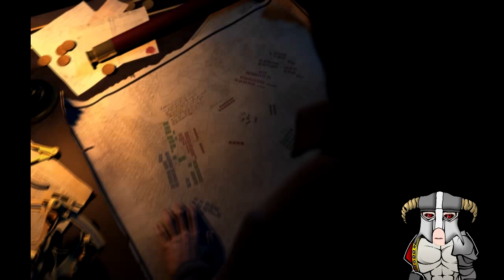Szarża i Bitwa pod Kłusznem 1610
Bitwa pod Kłusznem to jedna z największych wygranych oręża polskiego. Armia rosyjska liczyła ponad 35 tysięcy ludzi a polska tylko marne 7000 tysięcy lub 3000 w zależności od tego kto i jak  liczy.

Wykorzystano gry i trailery:
Mount and Blade Sword&Fire
Trailer For Honor
Trailer Total War Attila
Intro Empire Total War

R. Sikora Niezwykłe bitwy i szarże husarii.